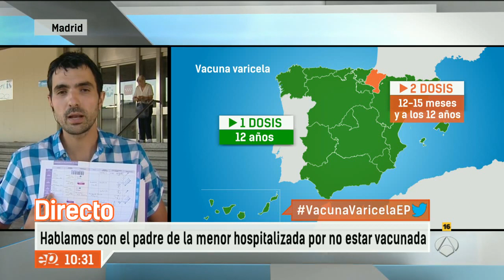Por 30 euros no se puede poner en riesgo la vida de menores y adultos - Espejo Público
La polémica surgida por la retirada de las vacunas, continúa. Como saben, el aumento de  casos de varicela hace que se vuelva a implantar el calendario oficial de vacunas y se administrará a todos los niños a los 12 y 18 meses, aunque todavía no hay fecha para su reimplantación.